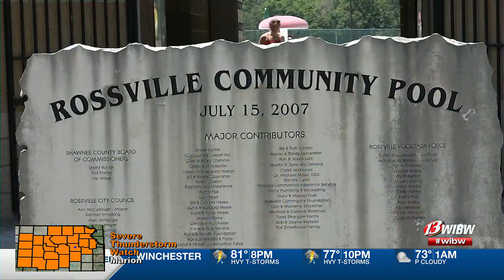Rossville Pool reopens after delays